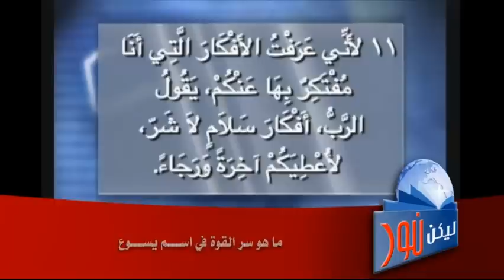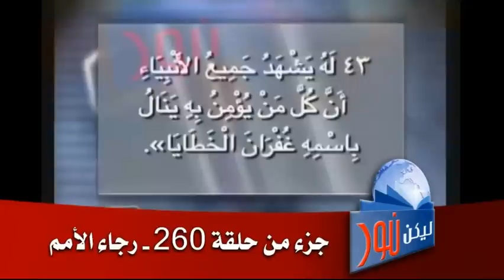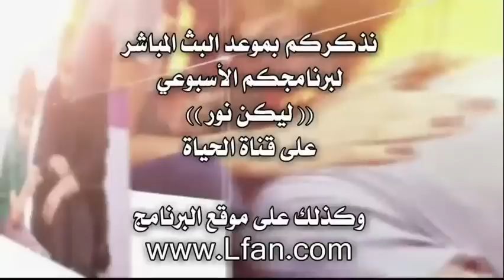260 ما هو سر القوة في اسم يسوع؟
للإجابة على هذا السؤال شاهد معنا هذا المقطع القصير.. من فضلك شير هذا الفيديو لجميع أصدقائك فربما يستخدمك الله بهذه الوسيلة لتساعد أحدهم .. وان كان لديك أي سؤال فنحن نرحب بك .. اكتب لنا على البريد الألكتروني